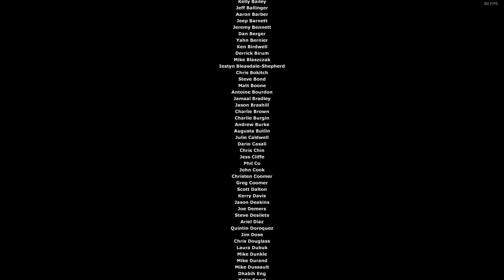HALF LIFE 2 2020 02 19 20 07 35